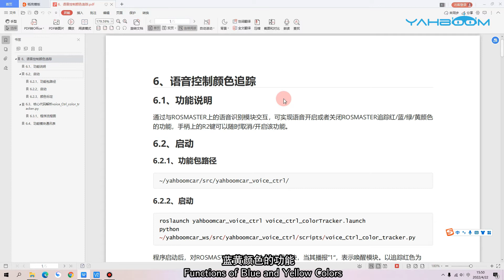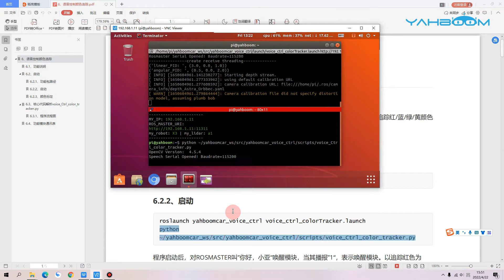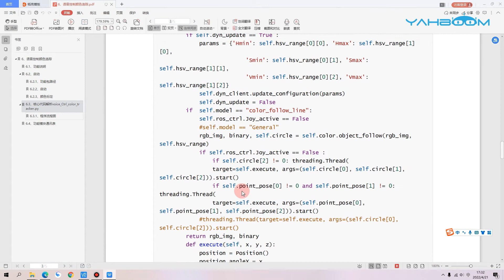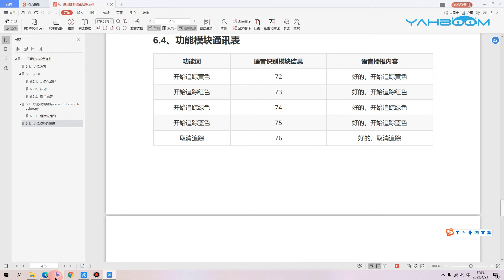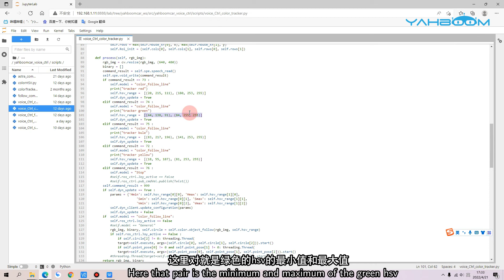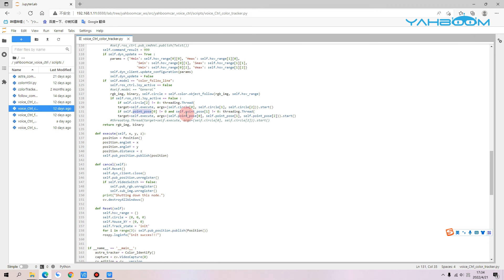14.6 [ROSMASTER--Voice control courses]---Voice control color tracking